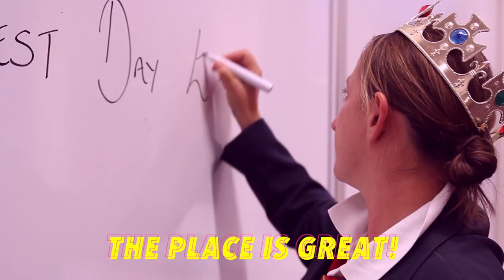KEVIGS - Best Day Ever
Ft. Cardi B.